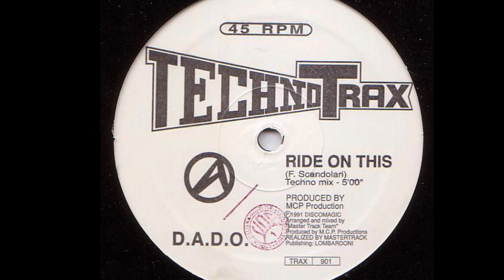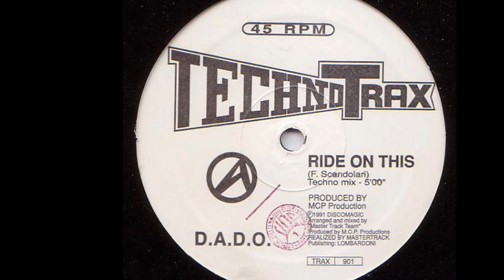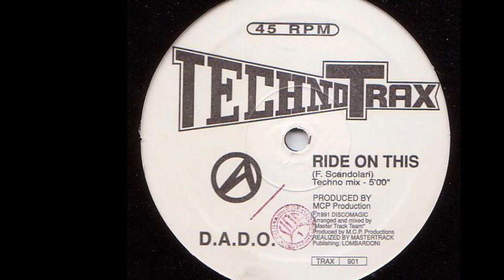D.A.D.O. - Ride On This (Techno Mix) (A)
D.A.D.O. ‎- Ride On This
Label:Techno Trax ‎
Format:Vinyl
Country:Italy
Released:1991
Genre:Electronic
Style:Techno, Makina
Written By F. Scandolari